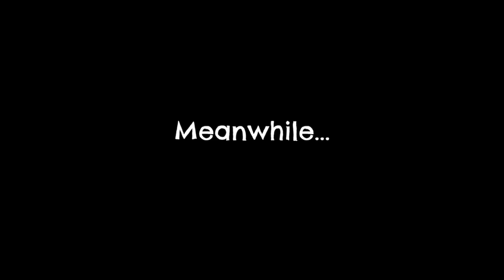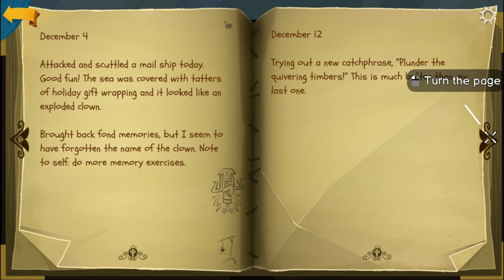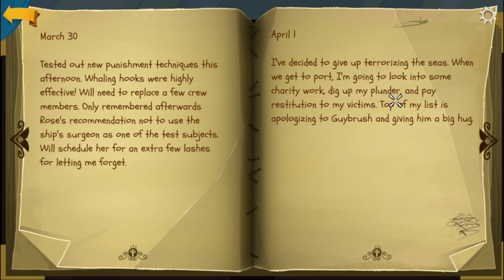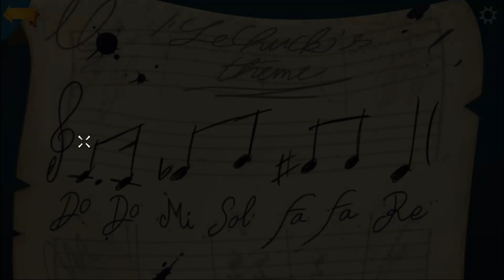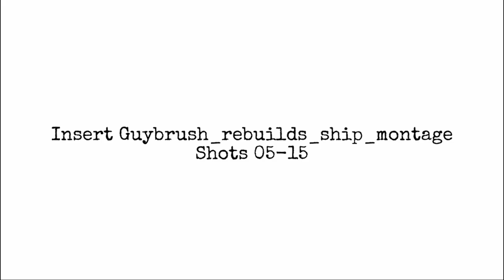Return to Monkey Island | Walkthrough | No commentary | Part #3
Return to Monkey Island is a point-and-click adventure game developed by Terrible Toybox and published by Devolver Digital. The sixth Monkey Island game, it was released for macOS, Nintendo Switch, and Windows on September 19, 2022,for Linux on October 26, 2022,and for PlayStation 5 and Xbox Series X/S on November 8, 2022. It was the first Monkey Island game by the series' creator, Ron Gilbert, since Monkey Island 2: LeChuck's Revenge (1991).

Gilbert worked on the first two Monkey Island games before leaving the development company, LucasArts, in 1992. Further installments were developed by LucasArts and Telltale Games without him. The Walt Disney Company acquired the rights to Monkey Island when it purchased Lucasfilm in 2012; in 2019, Gilbert negotiated to create a new Monkey Island with the designer Dave Grossman, who had worked on the first two games. Return to Monkey Island was announced in April 2022. Dominic Armato reprised his role as the protagonist, Guybrush Threepwood. The game received generally positive reviews.